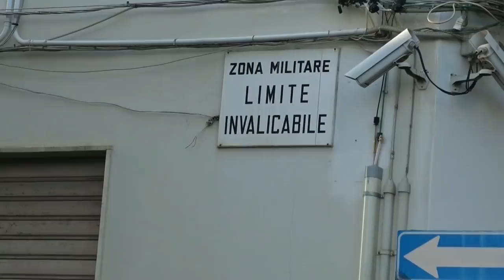KLAUS DAVI INCALZA IL BOSS TEODORO CREA: CHI HA UCCISO BRUZZESE ?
Tensione tra il giornalista e l’uomo che gli urla: lasciami in pace!